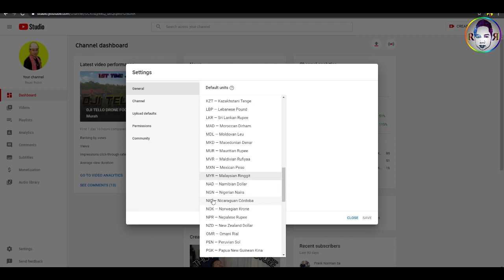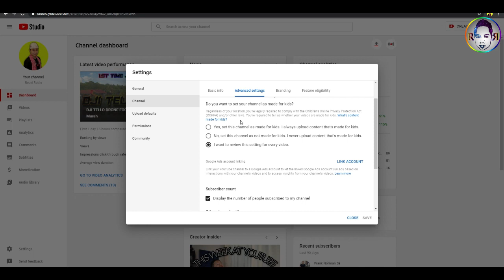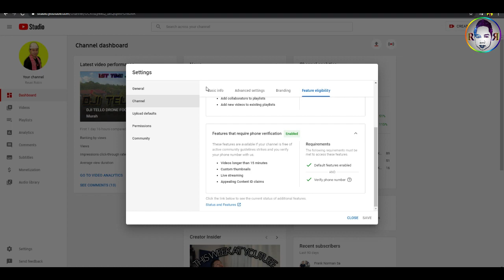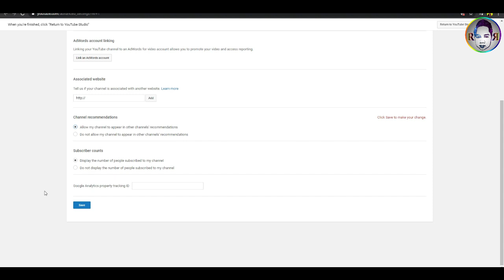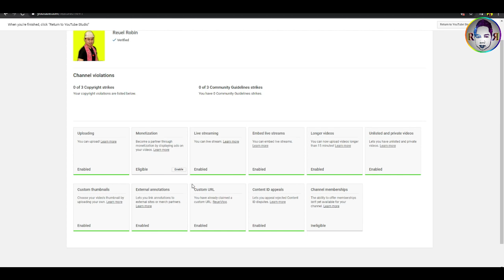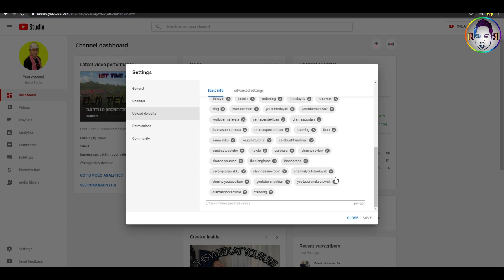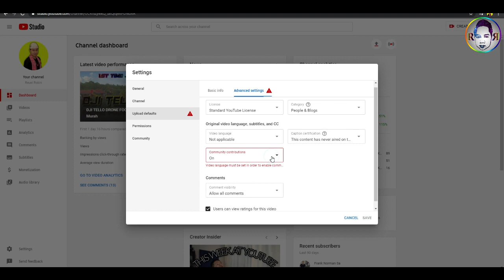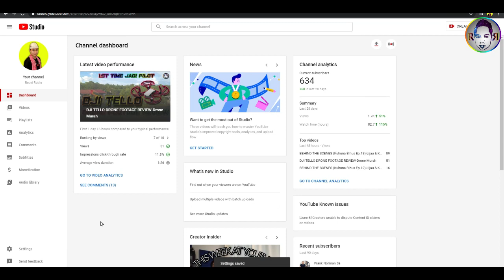Cara Setting Channel Youtube-Iban Language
Setiap video yang diupload adalah untuk hiburan dan perkongsian sahaja.
Segala watak dan bahan yang dipakai atau dipaparkan tiada kaitan dengan orang yang hidup atau yang telah meninggal dunia.

terus bersemangat menghasilkan video-video yang terbaik untuk anda semua!

Adios :-)